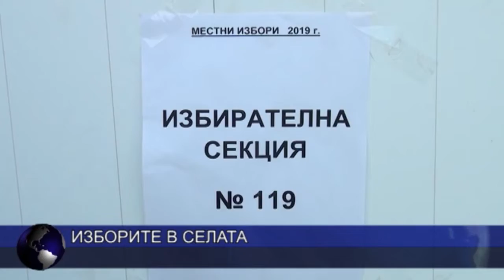Изборите в селата